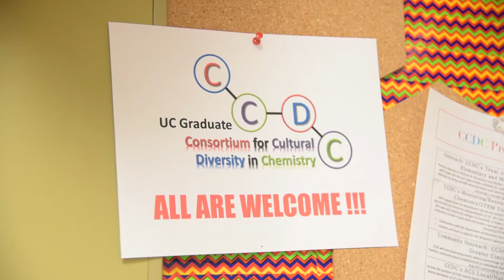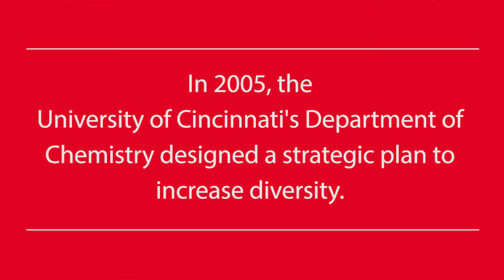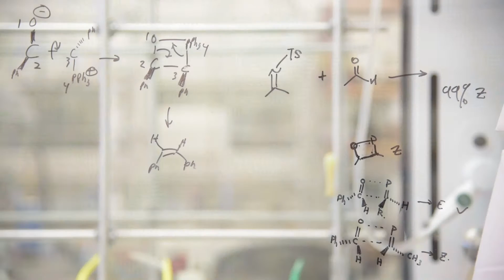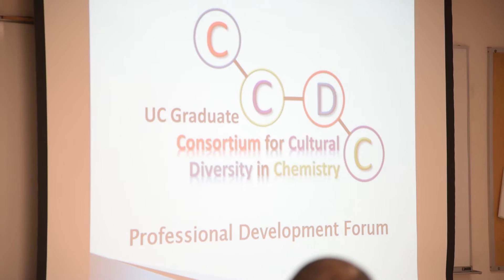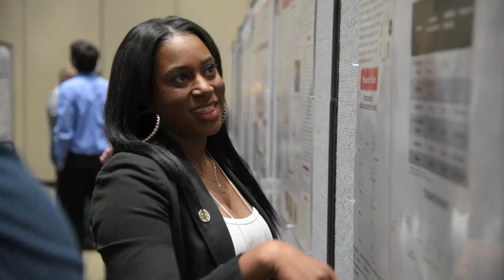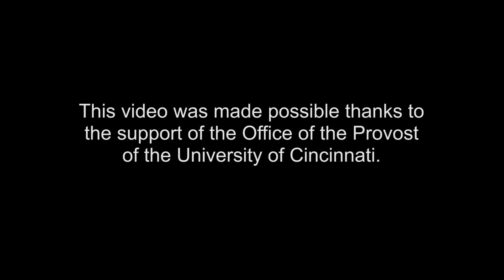ChemicalAttractionatUCincinnati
The College of Arts and Sciences Department of Chemistry won the University of Cincinnati's first-ever Provostal Exemplary Department Award in 2016. This video illustrates how the department has made and continues to make inclusion an intentional part of their work and success.